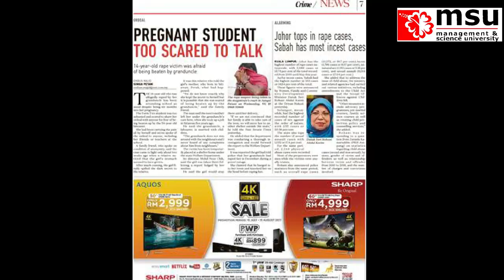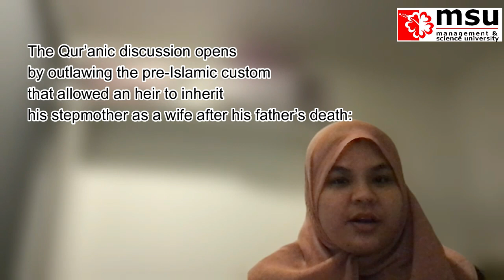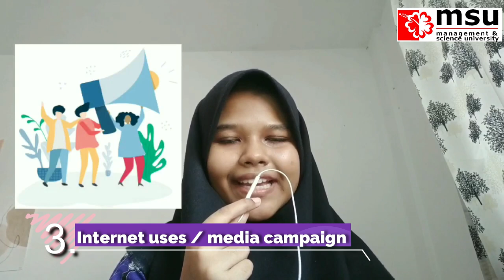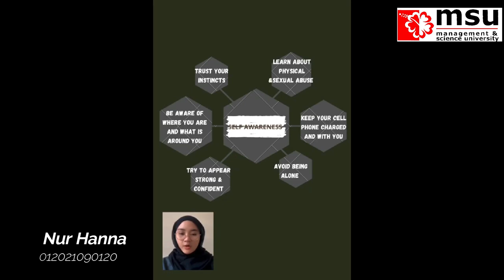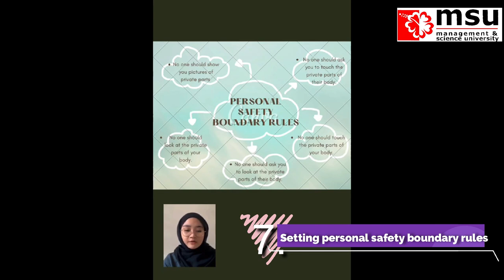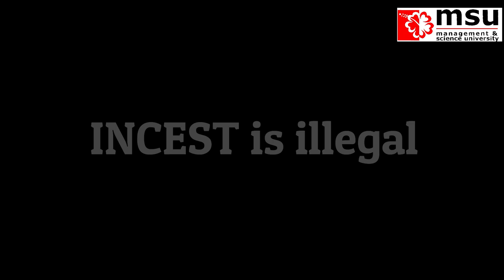Incest and Preventative Measures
MSU Islamic Studies subject
BPH & BPHT students